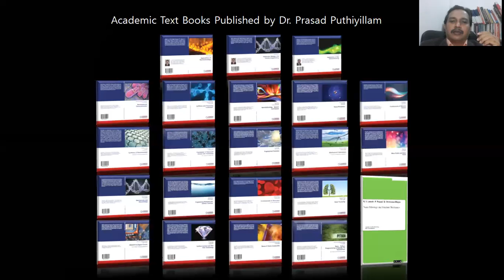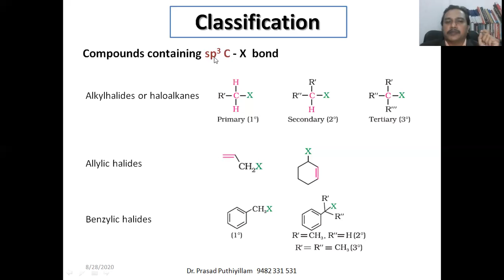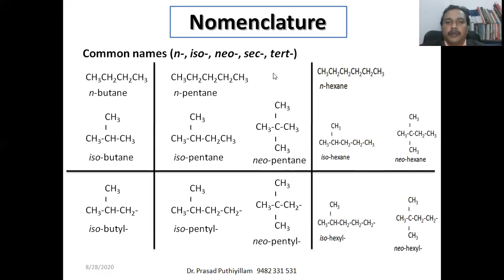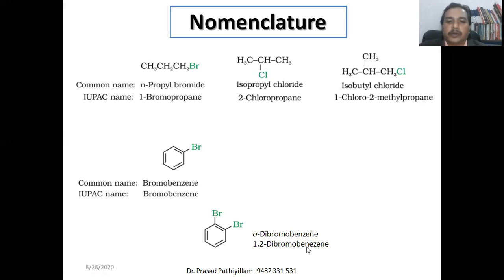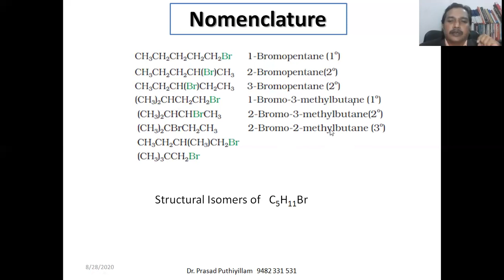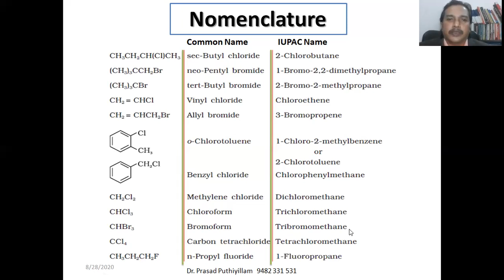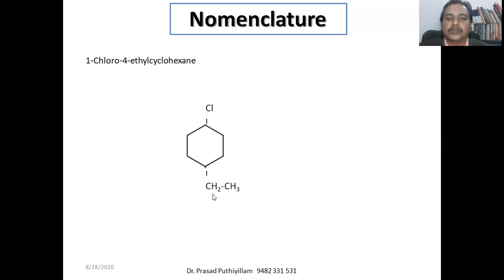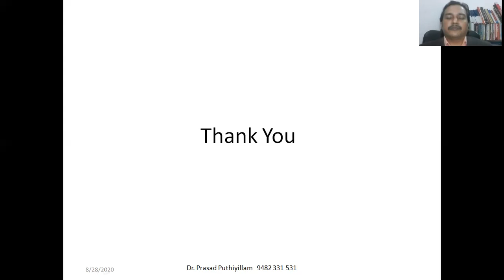Haloalkanes & Haloarenes, Class 1, Chemistry with Chemistry by Dr. Prasad Puthiyillam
Haloalkanes, Alkylhalides, Classification of haloalkanes, allylic halides, benzylic halides, vinylic halides, arylhalides, primary alkylhalides, secondary alkylhalides, teritiary alkylhalides, nomenclature of haloalkanes, common names, n, iso, neo, IUPAC nomenclature of alkylhalides, nature of C-X bond

Chemistry with Chemistry by Dr. Prasad Puthiyillam
2nd PUC (10+2) Chemistry
Unit 10 – Haloalkanes, Class 1 Alkyl, Allylic, Benzylic, Vinylic, & Aryl halides, 1o, 2o, & 3o Alkyl halides, Nomenclature, Nature of C X bond
Unit 2 – Solutions, Class 2 Solutions of liquid in liquid, Raoult’s law, Ideal 7 Non-ideal solutions, Azeotropes
Unit 2 – Solutions, Class 3 Solutions of solid in liquid, Colligative properties, Relative Lowering of Vapour Pressure, Elevation in Boiling Point, Depression in Freezing Point
Unit 2 – Solutions, Class 4 Colligative property, Osmosis, reverse osmosis, desalination of water, abnormal molar mass
Unit 1 – Solid State, Class 2 Definitions – lattice point, crystal lattice, unit cell, coordination number. Parameters of a unit cell, names of seven crystal systems , calculation of number of atoms in a cubic unit cell – simple cubic, bcc, fcc
Unit 1 – Solid State, Class 3 Close packing in 2D and 3D lattices, Voids, Calculation of the formula of the compounds based on the number of voids filled
Unit 1 – Solid State, Class 4 Calculation of the formula of the compounds based on the number of voids filled. Packing efficiency in fcc/hcp, bcp, and simple cubic close packing
Unit 1 – Solid State, Class 5 Formula to calculate the density of the unit cell to be assumed- use the formula to calculate a, d , z , M , NA. Numerical problems. Imperfections in Crystalline Structure

1st PUC (10+1) Chemistry
Unit 12, Class 3 Wedge formula for CH4, Classification of organic compounds, Functional groups, Homologous series, IUPAC nomenclature (straight chain hydrocarbons)
Unit 12, Class 6 Isomerism – structural – chain, position, functional, metamerism , Fundamental Concepts in Organic Reaction Mechanism
Unit 12, Class 7 Electron movement in organic reactions – Inductive effect, Resonance effect, Electromeric effect, Hyperconjugation
Unit 12, Class 8 Methods of Purification of Organic Compounds: Sublimation, Crystallization, Distillation, Differential Extraction, Chromatography